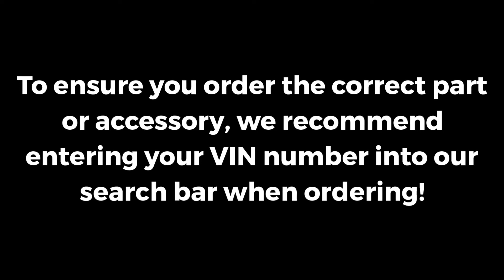Genuine OEM Rod Drive Motor Actuator - Lincoln MKX & Ford Edge - BT4Z78431A78B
Manufacturer:
Part Number:  BT4Z78431A78B

VEHICLE FITMENT

2015 Lincoln MKX Base 3.7L V6 - Gas
2014 Ford Edge Limited, SE, SEL, Sport 2.0L L4 - Gas, 3.5L V6 - Gas, 3.7L V6 - Gas
2014 Lincoln MKX Base 3.7L V6 - Gas
2013 Ford Edge Limited, SE, SEL, Sport 2.0L L4 - Gas, 3.5L V6 - Gas, 3.7L V6 - Gas
2013 Lincoln MKX Base 3.7L V6 - Gas
2012 Ford Edge Limited, SE, SEL, Sport 2.0L L4 - Gas, 3.5L V6 - Gas, 3.7L V6 - Gas
2012 Lincoln MKX Base 3.7L V6 - Gas
2011 Ford Edge Limited, SE, SEL, Sport 3.5L V6 - Gas, 3.7L V6 - Gas
2011 Lincoln MKX Base 3.7L V6 - Gas

Lasco Automotive Group provides the fastest and lowest cost shipping available in our marketplace, combined with large inventory,  Ford OEM parts specialists, and an easy to use responsive parts website, you have the best automotive parts source.

We understand that you need to repair your personal or clients Ford vehicle and get in back on the road as quickly as possible.  That is why we have built our proven system of online parts shopping to not only allow you to find the Ford OEM part, Exterior Ford accessory, Interior Ford Accessory, or Motorcraft part you need quickly and with confidence, but to process and ship it to you as fast as possible.  Our Ford part shoppers can easily use the actual Ford parts catalog on our website from either desktop computer or mobile device which gives you access regardless of where you may be.  We also have a secure and easy checkout process that even lets you pay from a mobile device or smartphone.

Lasco Ford has been family owned and operated for over 35 years.  You can buy Ford Parts with confidence knowing that the Lasco Ford team has the experience and knowledge to get you the right parts the first time.

The Lasco Auto Group is proud to offer two Mitsubishi locations in Michigan.  Grand Blanc Mitsubishi located in Grand Blanc, Michigan 48439 and Waterford Mitsubishi located in Waterford TWP, Michigan 48327.